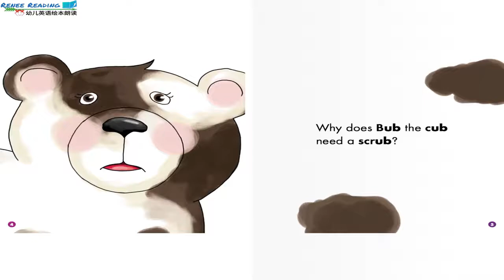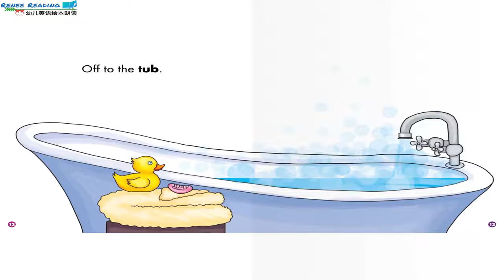美国幼儿园英语绘本朗读 A Cub in the Tub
Renee,一个在美国读幼儿园的中国小孩为您朗读英文绘本"A Cub in the Tub"。这对她来说是一个学习过程，也希望对您或者您的孩子有帮助！
Renee, a Chinese girl who attend kindergarten reads English books(this time is "A Cub in the Tub") for you! It's a learning for her and hopes it can help you or your kids!
米国で幼稚園に通っている中国人の子供が英語絵本“A Cub in the Tub”を読んでいる。これは彼女にとって勉強の過程であり，あなた又はあなたの子供に役ちますように！